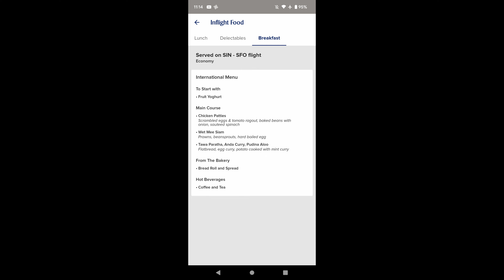Singapore Airlines Economy Class Singapore to San Francisco SIN SFO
SQ 32 March 7th 2023 Singapore Airlines economy from Singapore to San Francisco.  $713 for JNB-SIN-SFO economy one way.  While a great price and great airline for economy - this was over 14 hours of it, which is pretty brutal.  No upgrades were made available via points or cash to premium economy nor business class seats.  For whatever reason, I recall the last center section (4 seats) of premium economy being blocked off for use.  Up until the morning of the flight, 2 business class seats appeared to be available for sale for cash prices, but were not added to the upgradeable inventory.